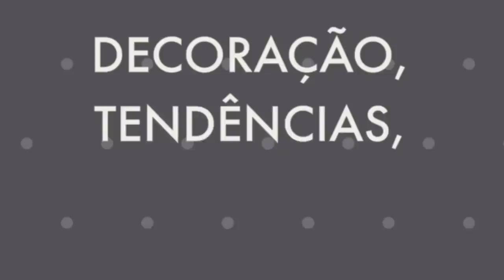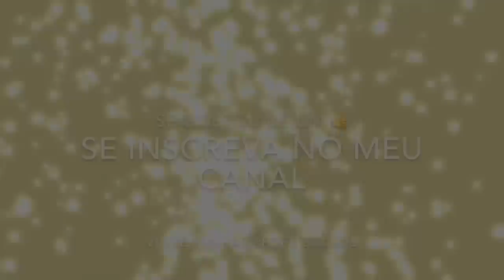TUDO QUE VOCÊS SEMPRE QUISERAM SABER CAHRESPONDE - Por Cah Decora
OI MEUS AMORES, HOJE VIM RESPONDER AS DÚVIDAS E CURIOSIDADES QUE VOCÊS ME DEIXARAM LA NI INSTAGRAM @CAHDECORA.

EQUIPAMENTOS USADOS

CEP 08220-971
São Paulo - SP
Camilla Almeida